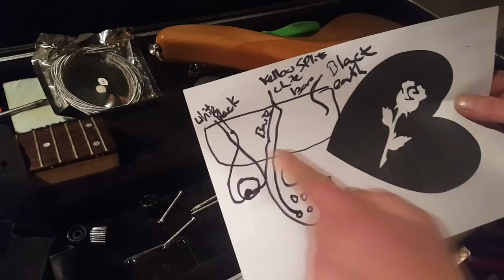Lichtenberg Wood Burning - Custom Bass Guitar Inlay - Glow in the Dark Project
Bass Guitar Wood burning with Electricity Lichtenberg figures! Epoxy resin inlay with glow in the dark finish. A cool diy project and Ive now got a custom guitar to learn to play on. With thanks to you good people for your great video and project suggestions :)

I eventually found a suitable one with a natural body and neck.
The body is Alder and the neck Maple. Ive done Maple before and the neck turned out great. The burn on the body isnt as detailed as the neck, the timber is very dry and im wary of getting timbers that are glued together too wet incase of seperation.

The Lichtenberg process involves generating heat, combined with water this is an ideal recipe for delamination, be really careful doing the neck.
Not taken a guitar to pieces and succefully put it back together again so an interesting project for me, some soldering required which is a bit fiddly when youre reattaching the jack socket. Otherwise simple enough, start with the strings, then the hardware. Be careful when removing the bridge and you might have to get the soldering iron out.
Removing the pickups, open up the back plate and either desolder the wires or just use snips to cut them off. Making a diagram including wire colours and diagrams of where they go on the pots is a must unless you know youre stuff from old.
Basic tools, screwdriver, belt and finishing sanders, a soldering iron, wire cutters, little twiddly bits of tooling, as always the more tools you have the better but you can get away with basics, belt sanders are a major time saver.
I met a great lady on the manomakersday called Susan Gardener, shes got serious carpentry skills and is a talented woodworker making guitars and actual tooling in her workshop. She gave me some good advice with this project and you can find her youtube channel
The hard part is now going to learn how to play it.

Polyester Resin - this is a lot of resin, you dont need much but this is what ive got for reference

Music with thanks to Scott Buckley